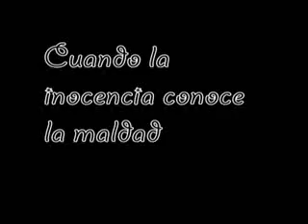Cuando la inocencia conoce la maldad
IESCAC